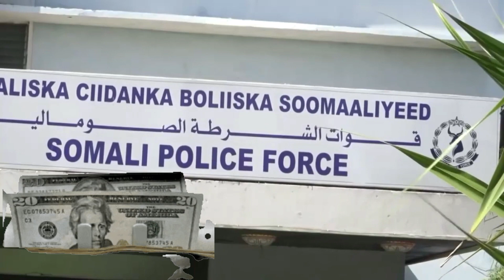DEG DEG : Fadeexo Farmaajo Abtigiisa Xijaar oo Reer Muqdisho ka Xaday 80 Milyan oo Dollar -XOG CULUS